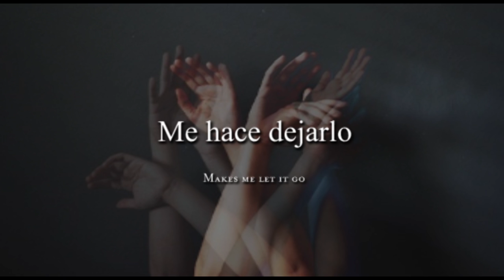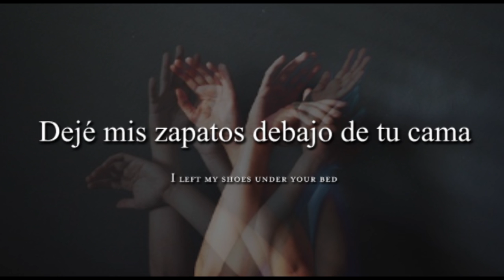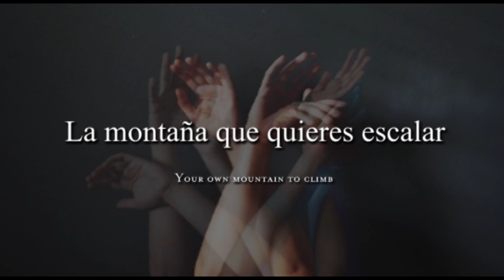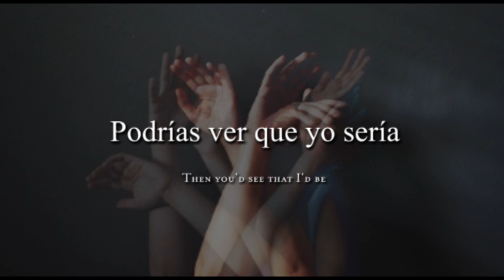Let me in: sub español Snowmine